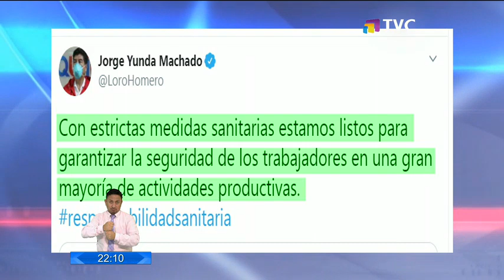Quito podría reactivar su economía luego de casi dos mese de confinamiento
Así lo confirmó el alcalde de la ciudad Jorge Yunda Machado. Luego de la petición del presidente Lenín Moreno de reactivar de a poco la economía del país.